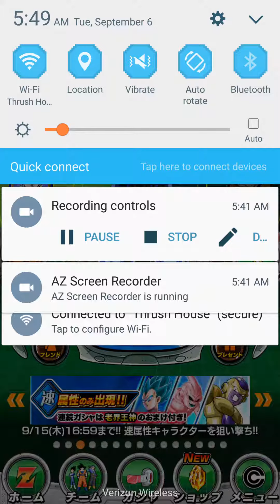Dragon Ball Z Dokkan Battle - Great Ape Summon DOUBLE SSR!!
GSSR with a double SSR pull!